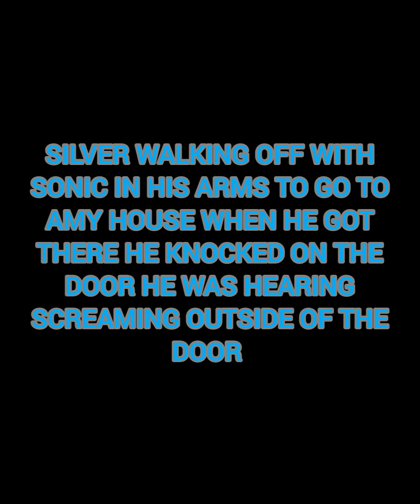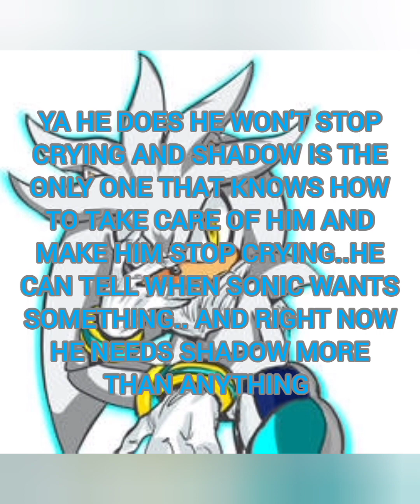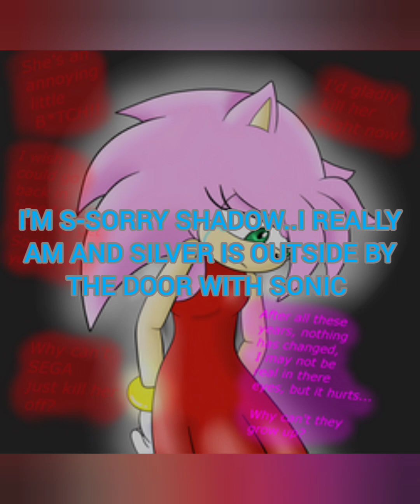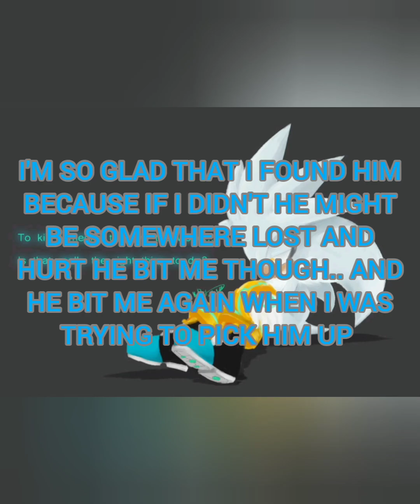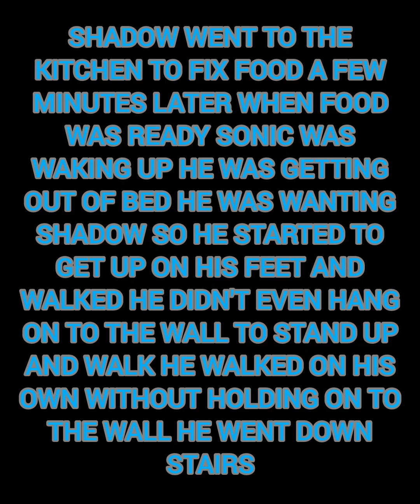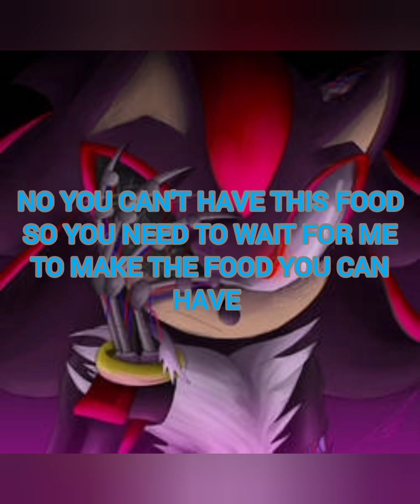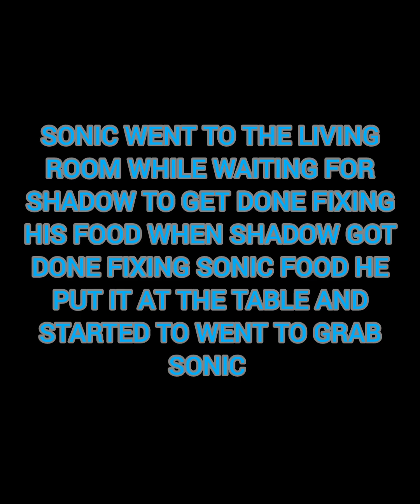sonic the hoglet 5 the end